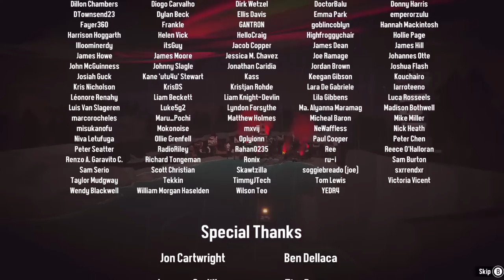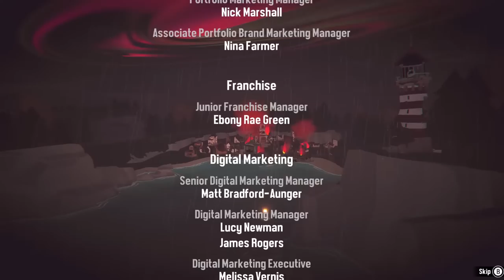Goin Fishin For Eldritch Horrors! - Dredge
Ya'll really wanted more Dredge, and so did I!